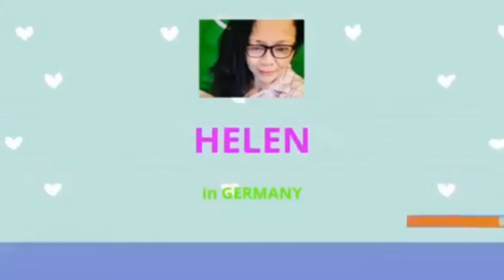VST & COMPANY - AWITIN MO AT ISASAYAW KO || covered by:Helen in Germany